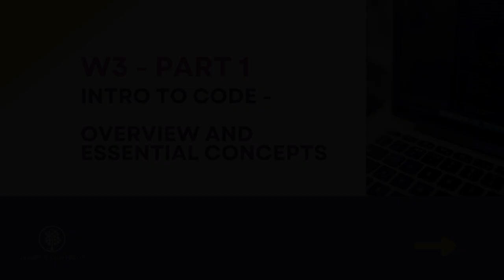Intro to Code - Overview and Essential Concepts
🚀 Welcome to Our Coding Basics Breakdown: Core Concepts, Programming Languages, Abstraction & More! 🚀

In this video, we dive into the fundamental concepts of coding, from how programming languages work to the importance of IDEs, packages, and libraries. If you’re looking to grasp the essentials of programming, what packages and libraries actually do, or want to understand the role of binary logic, this video is your perfect starting point.

Timestamps 🕒
00:00 – Introduction to Coding: An Overview
01:35 – Code Is Instructions - Binary Statements to Bits
10:39 – Programming Language Overview - Computer Language vs Human Language
16:26 – Different Programming Languages - Overview and Comparison
24:26 – Compiled vs. Interpreted Languages: Understanding the Difference
27:22 – Abstraction in Programming: How We Went from 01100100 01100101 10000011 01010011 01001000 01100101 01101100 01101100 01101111 to print("Hello")
31:36 – Libraries and Functions: Simplifying Tasks with Built-In Functions
36:00 – Binary Logic and Conditions: Writing Conditions in Code
38:20 – Development Process - What Happens When You Sit Down to Code? IDEs, Testing & Deployment
41:13 – Programs vs. Code: Difference Between Lines of Code and Programs
42:56 – Recap - What is Coding?

💻 Introduction to Programming: Understand what coding is and how programming languages work & communicate with computers.
⚙️ Explore Programming Logic: Learn the fundamentals of how code is structured using conditional statements.
📦 Understand Functions & Libraries: Learn what functions and libraries are, and how they simplify coding by letting you reuse pre-written code to save time and avoid repeating tasks.
🖥️ Dive Into the Development Process: What really happens when you sit down to code?
Get an overview of the steps involved in coding - writing in an IDE, testing, & deployment.

Ideal for newcomers, this video provides you with the essential concepts and foundational insights needed to confidently sit down and start programming!